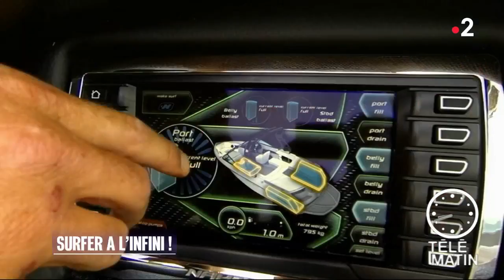Sport - Surfer à l'infini